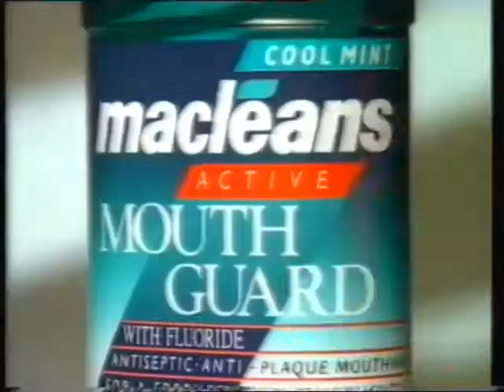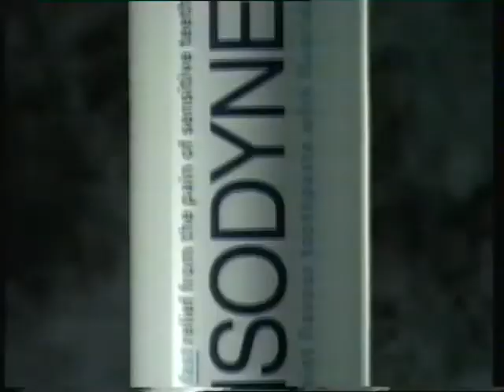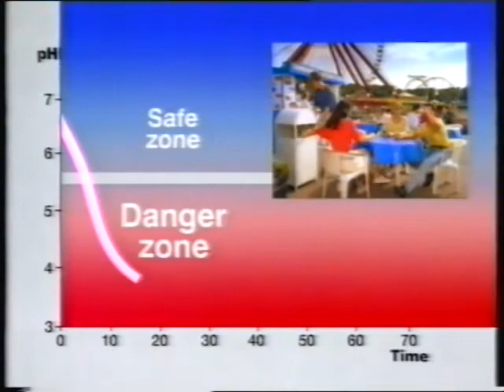Carlton Adverts 1994 (2)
Ads for Tesco, Airtours, Boots, Macleans Mouth Guard, Autoglass, Kenco, Churchill, Sensodyne, Daily Mirror, Orbit and a trailer for In Suspicious Circumstances.